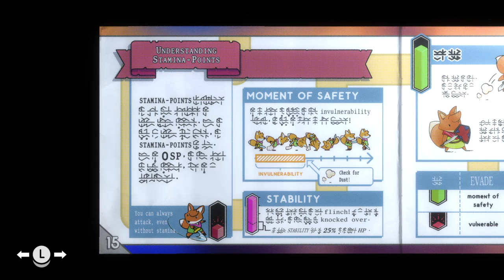Ep 9 Tunic: New Worlds to explore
Hey lovely people, I hope you are all doing well. today we have more of the beautiful game Tunic we do a bit of wandering around today and attempt to attack the guardian at the eastern vault without much success .